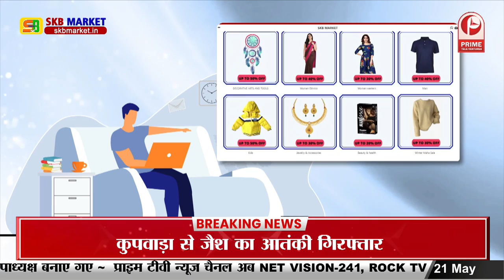Nalanda : विभाग की कार्रवाई पर ग्रामीणों ने उठाए सवाल || Prime Tv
Nalanda : विभाग की कार्रवाई पर ग्रामीणों ने उठाए सवाल